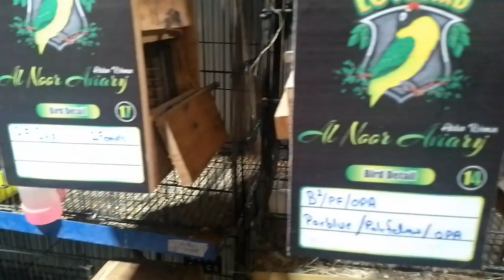best natural nesting material for love bird